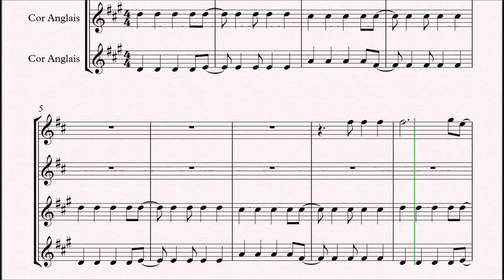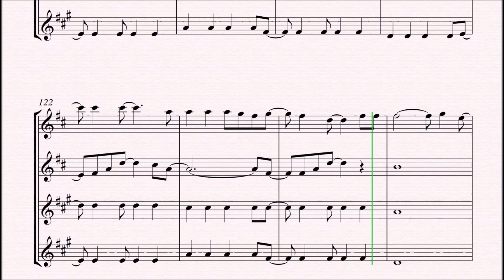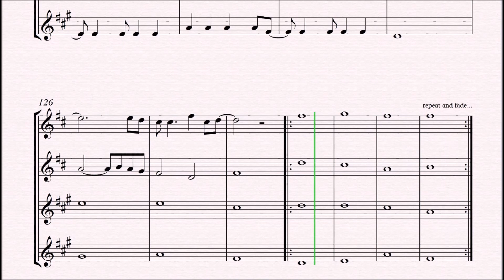Coldplay - Viva La Vida | Oboe & Cor Anglais